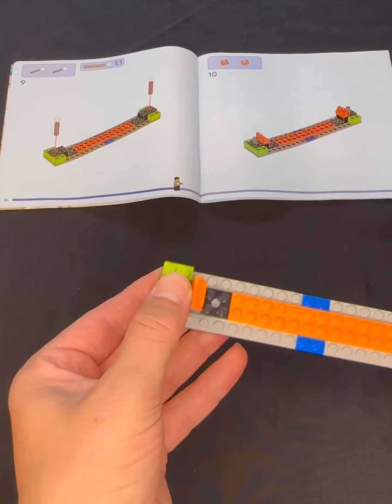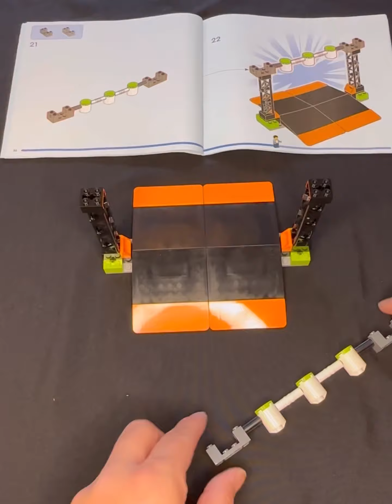Lego City Stuntz The Knockdown Stunt Challenge Speed Build